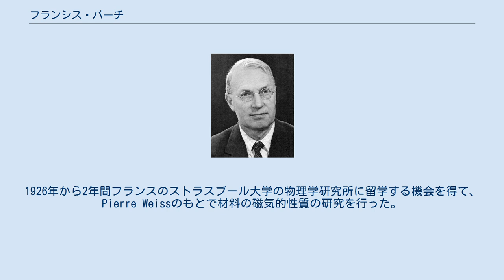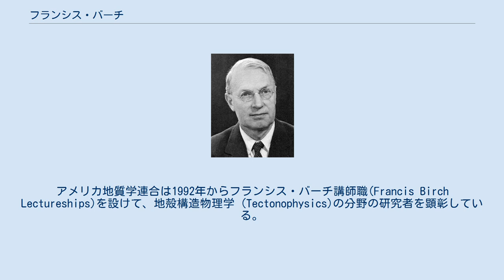フランシス・バーチ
Albert Francis Birch フランシス・バーチ（Albert Francis Birch, 1903年8月22日 - 1992年1月30日）はアメリカ合衆国の地球科学者である。
地球内部の構造の研究で知られる。
 ワシントンD.C.で生まれ、メリーランド州で育った。
1920年にハーバード大学で主に電気工学を学び、2年ほどニューヨークの電話会社で働いた。
1926年から2年間フランスのストラスブール大学の物理学研究所に留学する機会を得て、Pierre Weissのもとで材料の磁気的性質の研究を行った。
 帰国後、ハーバード大学のパーシー・ブリッジマンの高圧研究室で研究を行い、1932年に博士号を取得した。
この間、地質学者Reginald A. Dalyと知り合い、火成岩の起源や地球内部の構造を解明するために、地球内部でおきている高温高圧化での岩石の弾性や熱伝導などの物理的性質や、化学的性質を実験的に求める研究を行った。
1952年にマントルがケイ酸塩鉱物が主成分で、薄い遷移層で区分されるマントル上部とマントル下部で組成が異なることなどを示した研究結果を発表した。
 高圧下におかれた物質の密度を推定する際に用いられるバーチ・マーナガンの状態方程式などで知られる。
 1964年にアメリカ地質学会の会長を務めた。
アメリカ地質学連合は1992年からフランシス・バーチ講師職(Francis Birch Lectureships)を設けて、地殻構造物理学 (Tectonophysics)の分野の研究者を顕彰している。